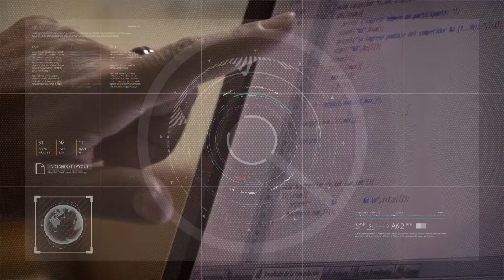Obra del nuevo edificio del Hospital Marcial Quiroga 05/11/2021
La finalización de las obras estan estimadas para el mes de abril del próximo año